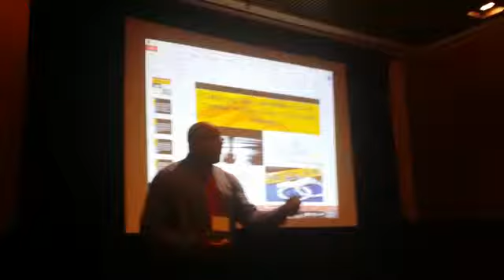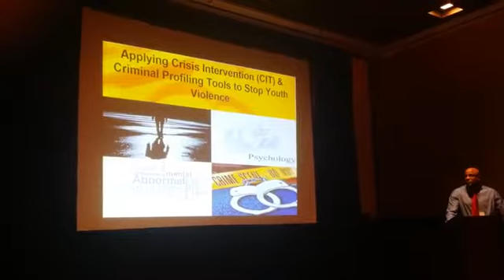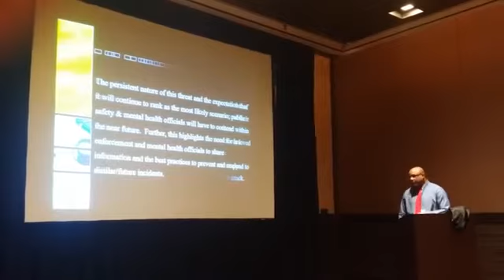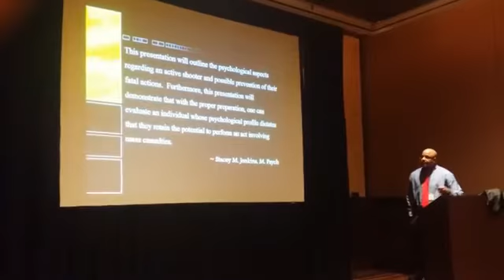Stacey Jenkins: "Lecture"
Stacey Jenkins has over 20 years of experience and knowledge in the discipline of Law Enforcement and Mental Health Experience and Research. Hire Stacey to speak at your next event.